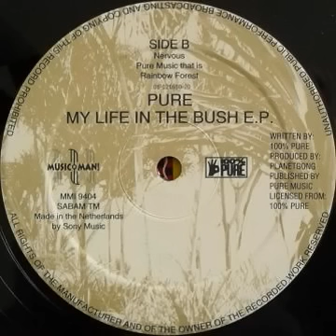Pure - Pure Music That Is (1993)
Old school detroit techno classic. Pure - My Life In The Bush E.P. / Music Man Records